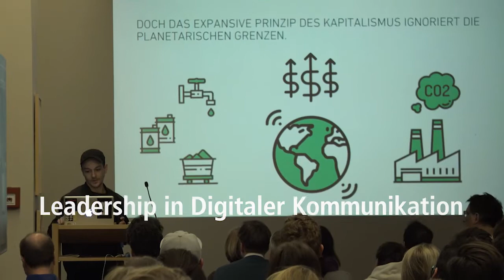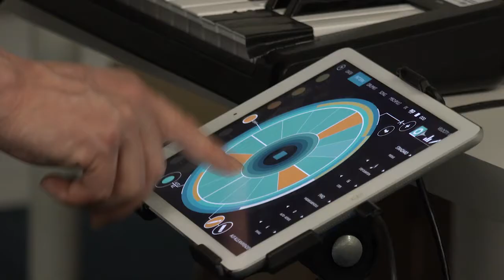Weiterbildung an der Universität der Künste Berlin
Wie facettenreich ist Weiterbildung an der Universität der Künste Berlin? Der filmische Blick hinter die Kulissen zeigt das vielfältige Programm des UdK Berlin Career College: Masterstudiengänge, Zertifikatskurse und die internationale Berlin Summer University of the Arts bieten Weiterbildung im inspirierenden Umfeld der Universität der Künste Berlin.

A look behind the scenes.
How multifaceted is the continuing education programme at the Berlin University of the Arts? This filmic look behind the scenes illustrates the wide educational offer at the UdK Berlin Career College: master programmes, accreditation courses and the international Summer University of the Arts offer continuing education programmes in the stimulating environment of the Berlin University of the Arts.